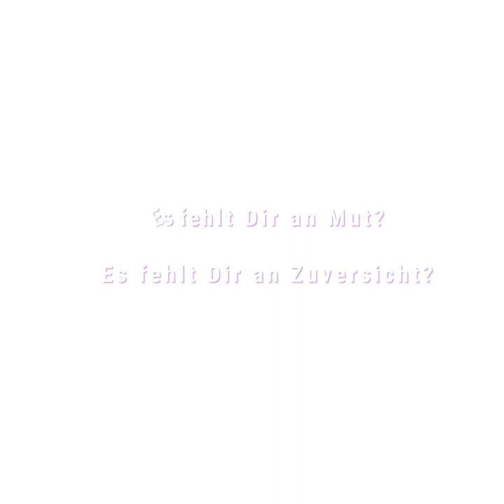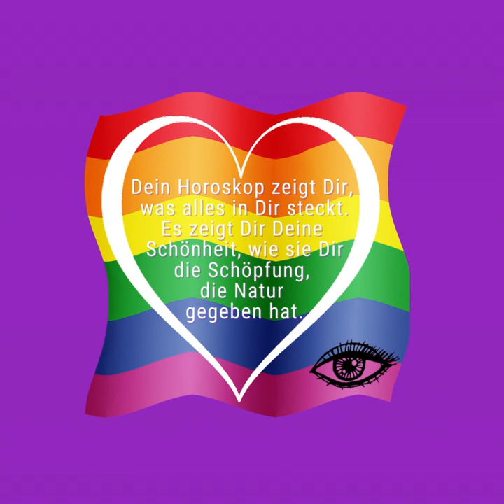Coming-out? Gute Idee! Hol Dir Unterstützung bei Deinem Coming-out! LGBTQIA Pride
Wenn Du fühlst, dass Du lesbisch oder schwul bist, bisexuell oder transgender, dann lebe Dein Leben authentisch! Trau Dich!
Werde zu dem Menschen, der Du sein sollst.
Finde hier Wege zur Stärkung, um ehrlich zu Dir selbst zu sein – egal, was andere dazu sagen und wie sie es finden.
Und finde den Mut, um Deinen eigenen Weg zu gehen. Für ein authentisches Leben, für Deine Gesundheit und für Dein Glück!

Seit einigen Jahren hat sich die gesetzliche Lage in Deutschland und weltweit in vielen Ländern verbessert und damit auch die Situation im Alltag. Auch die immer stärkere Präsenz in den Medien trägt dazu bei, dass die Lebenssituation von Homo- und Transsexuellen sich endlich zunehmend verbessert. Je mehr Menschen sich outen und ihr Leben authentisch leben, desto eher verschwinden Tabus, die Vielfalt und authentisches Leben verhindern.

Es gibt immer noch viel Handlungsbedarf und wer daran denkt, sich zu outen, muss umsichtig vorgehen und sich gut informieren, wo er sich ggf. Unterstützung holt. Es gibt viele gute Angebote. Aber besondere Vorsicht ist bei Angeboten von Heilungs-, Umpolungs-, Reparativ- und Konversions-Therapien geboten, die von religiösen Fundamentalist:innen, christlichen Fanatiker:innen angeboten werden und Homo- und Transsexualität abwerten und Menschen zur Umpolung drängen, um sie wieder auf den rechten Weg zu bringen. Das verbiegt, macht krank. Deswegen wir diese Form der "Therapie" mittlerweile in vielen Ländern verboten.

Der LSVD und andere Organisationen haben gegen diese gefährlichen Heilungs- und Konversionsangebote gekämpft und erreicht, dass 2020 das Gesetz zum Schutz vor Konversionsbehandlungen verabschiedet worden ist. Der Gesetzgeber geht den Fachverbänden und der Community jedoch nicht weit genug und diese fordern Nachbesserungen, welche die Ampelkoalition in Aussicht gestellt hat.

Übrigens: Homosexuell zu sein widerspricht nicht, in der Kirche zu sein, religiös/spirituell zu sein und zu glauben; auch hier gibt es kirchliche Organisationen und Anlaufstellen wie LuK, HuK u.a. (siehe Links weiter unten), um trotz den oft homosexuell-feindlichen Auslegungen der Bibel Homo- und Transsexualität vereinbar annehmen zu können und in einem konstruktiven kirchlichen Umfeld Unterstützung zu finden und sein Coming-out im Einklang mit dem Glauben zu leben.

Deswegen suche dir eine geeignete Adresse, die Dich bei Deinem Coming-out unterstützt und da gibt es viele gute Angebote.
Homosexualität und auch das viele andere Bunte der Pride-Community ist eine Schönheit der Natur, sonst hätte es Gott, die Göttin, die Schöpfung nicht erschaffen :-)

Wir sind viele!